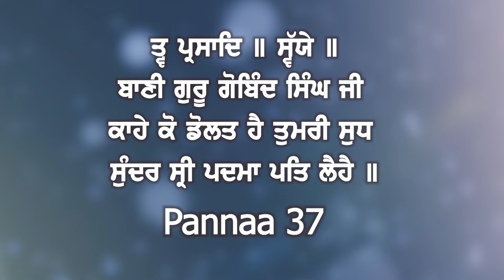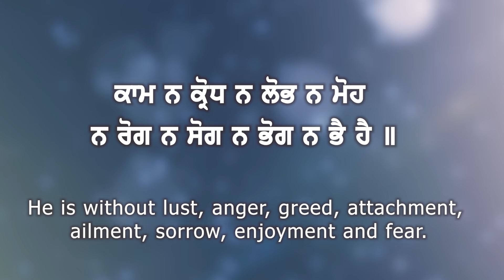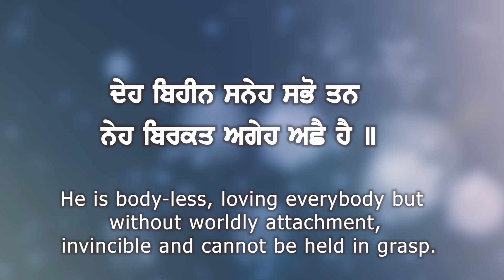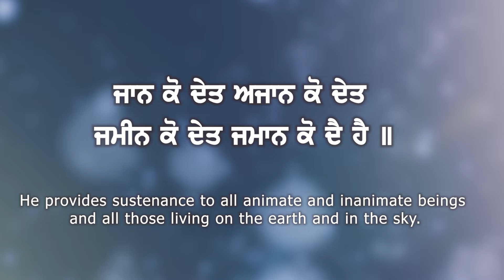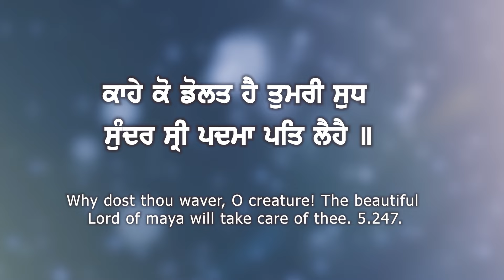Kahe Ko Dolat - New Shabad Gurbani Kirtan 2024 - New Shabad Kirtan - Latest Shabad 2024 New Shabads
Credits
Title : Kahe Ko Dolat Hai Tumri Sudh
Raagi : Bhai Shamsher Singh Ji ( Jalandhar Wale)